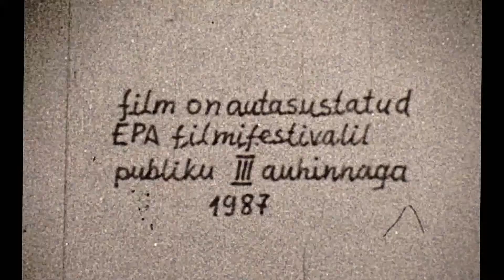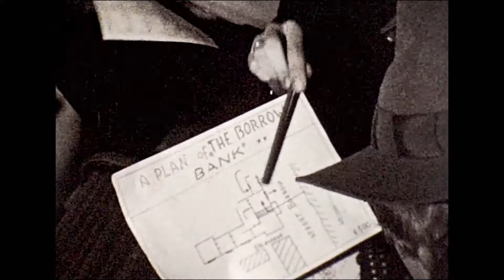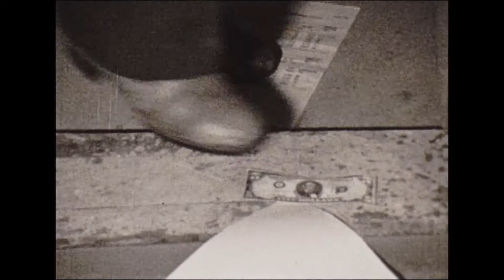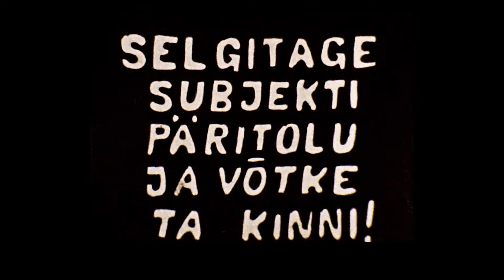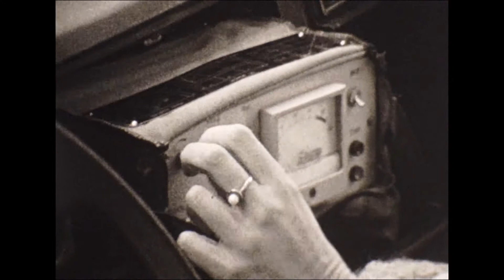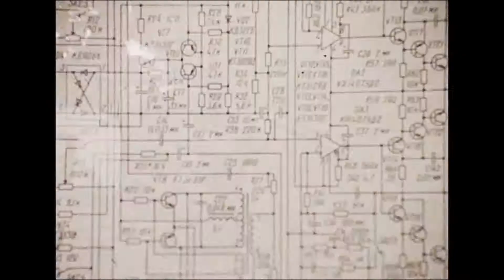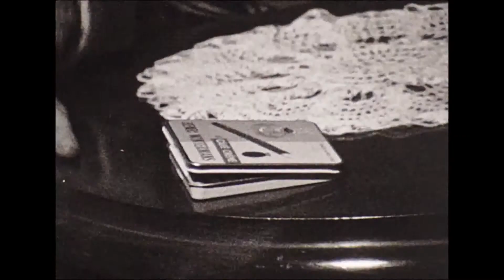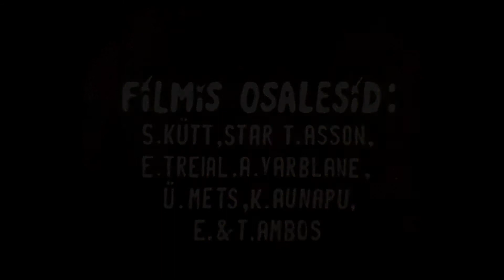Ironman (underground film trust hallitus)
BEST QUALITY

UNDERGROUND FILM TRUST
HALLITUS*
VALGA
SOVIET ESTONIA
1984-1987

*MOULD

Valgas ja lähistel toimetanud anarhistliku amatöörfilmitrusti Hallitus (tuumikuks Kalmer Aunapu, Tiit Ambos, Tõnis Asson) egiidi all sündisid kunstilised filmid:

„Colonel Smith“ (1985), „Viis lumivalget lille“ (1985), „11 hemorroidi“ (1985), „Jõulumuinasjutt“ (1985), „Ironman“ (1986), „Sürrogaat“ (1986), „Jäneseaasta“ (1987). Lisaks jääkidest monteeritud „Tundmatu Hallitus“.

Grupi loome on kokku võetud DVD-l „Hallitus“ (2019).